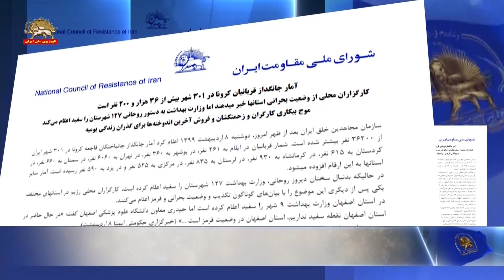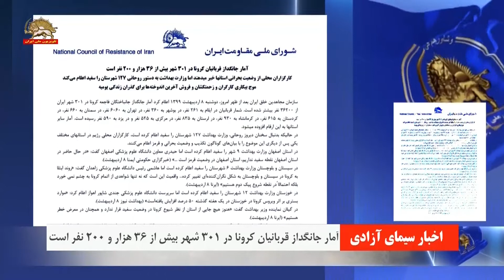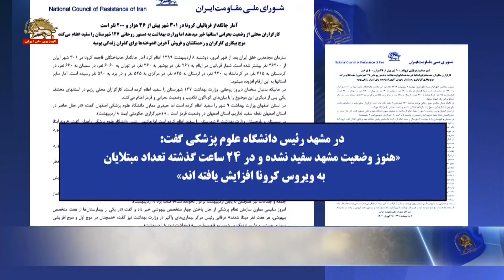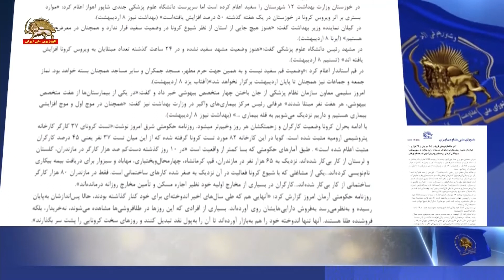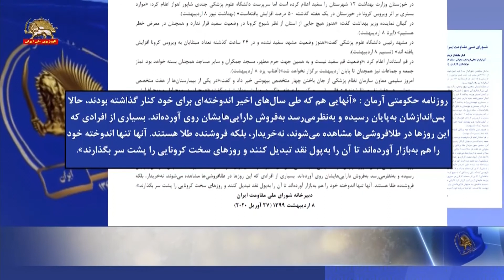اطلاعیه شورای ملی مقاومت : آمار جانگداز قربانیان کرونا در ۳۰۱ شهر بیش از ۳۶ هزار ۲۰۰ نفر است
آمار جانگداز قربانيان كرونا در ۳۰۱ شهر

بيش از ۳۶ هزار و ۲۰۰ نفر است

كارگزاران محلي از وضعيت بحراني استانها خبر ميدهند
اما وزارت بهداشت به دستور روحاني ۱۲۷شهرستان را سفيد اعلام مي‌كند
موج بيكاري كارگران و زحمتكشان و فروش آخرين اندوخته‌ها براي گذران زندگي يوميه
 سازمان مجاهدين خلق ايران بعد از ظهر امروز، دوشنبه ۸ ارديبهشت ۱۳۹۹ اعلام كرد
آمار جانگداز جانباختگان فاجعه كرونا در ۳۰۱ شهر ايران از ۳۶۲۰۰ نفر بيشتر شده است.
شمار قربانيان در ايلام به ۲۶۱ نفر، در بوشهر به ۳۶۰ نفر، در تهران به ۶۰۶۰نفر،
در سمنان به ۶۶۰ نفر، در كردستان به ۶۱۵ نفر، در كرمانشاه به ۹۳۰ نفر،
در لرستان به ۸۳۵ نفر، در مركزي به ۵۲۵ نفر و در يزد به ۵۹۰ نفر رسيده است.
آمار ساير استانها به اين ارقام افزوده ميشود.

در حاليكه بدنبال سخنان ديروز روحاني، وزارت بهداشت ۱۲۷ شهرستان را سفيد اعلام كرده است،
كارگزاران محلي رژيم در استانهاي مختلف يكي پس از ديگري اين موضوع را
با بيان‌هاي گوناگون تكذيب و وضعيت بحراني و قرمز اعلام مي‌كنند.

در استان اصفهان وزارت بهداشت ۹ شهر را سفيد اعلام كرده است اما حيدري معاون دانشگاه علوم پزشکی اصفهان گفت:

«در حال حاضر در استان اصفهان نقطه سفید نداریم،
استان اصفهان در وضعیت قرمز است ...» (خبرگزاري حكومتي ايمنا ۸ ارديبهشت).
در سيستان و بلوچستان وزارت بهداشت ۶ شهرستان را سفيد اعلام كرده است
اما هاشمي رئیس دانشگاه علوم پزشکی زاهدان گفت:
«روند ابتلا به کرونا در سیستان و بلوچستان به شکل نگران‌کننده‌ای تغییر کرده...
واقعیت این است که نه تنها شواهدی از اتمام کرونا به چشم نمی خورد
بلكه احتمالا ًدر نقطه شروع پيك دوم هستيم» (ايرنا ۸ ارديبهشت).

در خوزستان وزارت بهداشت ۱۲ شهرستان را سفيد اعلام كرده است
اما سرپرست دانشگاه علوم پزشکی جندی شاپور اهواز اعلام کرد:
«موارد بستری بر اثر ویروس کرونا در

خوزستان در یک هفته گذشته ۵۰‌ درصد افزایش یافته‌است» (بهداشت نيوز۸ ارديبهشت).
در گيلان نماينده وزير بهداشت گفت:«هنوز هیچ جایی از استان از نظر شیوع کرونا در وضعیت سفید قرار ندارد و

همچنان در معرض خطر هستیم» (ايرنا ۸ ارديبهشت).در مشهد رئیس دانشگاه علوم پزشکی گفت:
«هنوز وضعیت مشهد سفید نشده ودر ۲۴ ساعت گذشته تعداد مبتلایان به ویروس کرونا افزایش یافته اند» (تسنيم ۸ ارديبهشت).
در قم استاندار اعلام كرد :«وضعیت قم سفید نیست و به همین جهت حرم مطهر،
مسجد جمکران و سایر مساجد همچنان بسته خواهد بود.

نماز جمعه و جماعات نیز همچنان تا پایان اردیبهشت برگزار نخواهد شد»(آفتاب يزد ۸ارديبهشت).
امروز سليمي معاون سازمان نظام پزشکی از جان باختن چهار متخصص بیهوشی خبر داد
و گفت:«در یکی از بیمارستان‌ها از هفت متخصص بیهوشی، هر هفت نفر مبتلا شدند»
عرفانی رئیس مرکز بیماری‌های واگیر در وزارت بهداشت نيز گفت:
«همچنان در موج اول و موج افزایشی بیماری هستیم و
داریم نزدیک می‌شویم به قله بیماری ...» (بهداشت نيوز ۸ارديبهشت).

با ادامه بحران كرونا وضعيت كارگران و زحمتكشان هر روز وخيم‌تر ميشود.

روزنامه حكومتي شرق امروز نوشت:
«تست کرونای ۳۷ کارگر کارخانه پتروشیمی ارومیه مثبت شده است.
گویا در این کارخانه ۸۲ مورد تست کرونا گرفته شده که
از ‌این ‌میان تست ۳۷ نفر یعنی ۴۵ درصد کارگران مثبت اعلام شده است» .
طبق آمارهاي حكومتي كه بسا كمتر از واقعيت است
«در ۱۰روز گذشته دست‌کم صد هزار کارگر در مازندران، گلستان و لرستان از کار بی‌کار شده‌اند.
نزدیک به ۶۵ هزار نفر در مازندران، قم، کرمانشاه، چهارمحال‌و‌بختیاری، مهاباد و سبزوار
برای دریافت بیمه بیکاری نام‌نویسی کرده‌اند...
یکی از مشاغلی که با شیوع کرونا فعالیت در آن نزدیک به صفر شده كارهاي ساختماني است.
فقط در مازندران ۸۰ هزار کارگر ساختمانی از کار بی‌کار شده‌اند...
کارگران در بسیاری از مخارج اولیه خود نظیر اجاره مسکن و تأمین مخارج روزانه درمانده‌اند».
روزنامه حكومتي آرمان امروز گزارش كرد:
«آنهایی هم که طی سال‌های اخیر اندوخته‌ای برای خود کنار گذاشته بودند،
حالا پس‌اندازشان به‌پایان رسیده و به‌نظرمی‌رسد به‌فروش دارایی‌هایشان روی آورده‌اند.
بسیاری از افرادی که این روزها در طلا‌فروشی‌ها مشاهده می‌شوند،
نه‌خریدار، بلکه فروشنده طلا هستند. آنها تنها اندوخته خود را هم به‌بازار آورده‌اند
تا آن را به‌پول نقد تبدیل کنند و روزهای سخت کرونایی را پشت سر بگذارند».